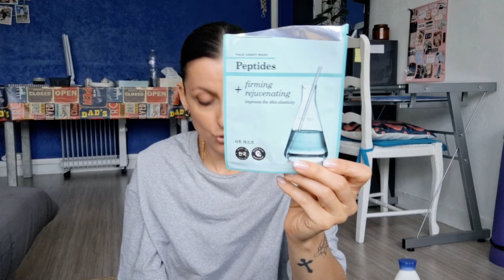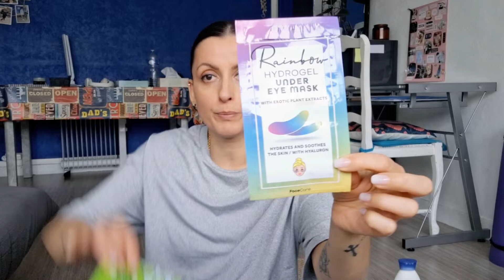PRODUITS TERMINÉS | Je rachète ou pas 👍👎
Hello on se retrouve pour mes produits terminés et je te montre une chouette collab que j'ai reçu 🤍

Le sèche cheveux ionique BOPCAL

· · ·𖥸· · ·

· · ·𖥸· · ·

🛍 Ma vitrine Amazon ➯

🎵 La musique est libre de droits
- Sau Dard instrumental / Derawat